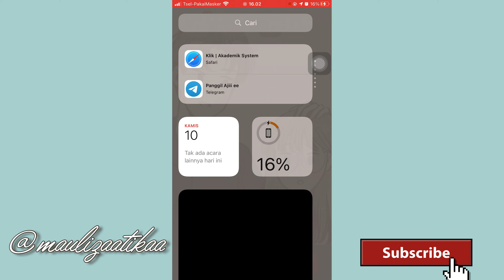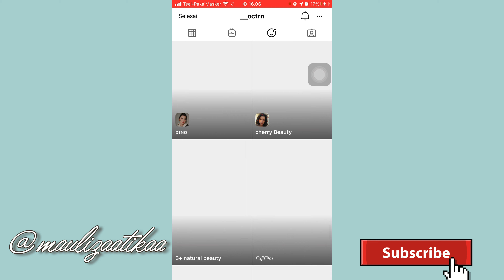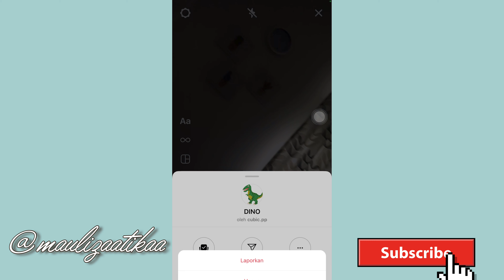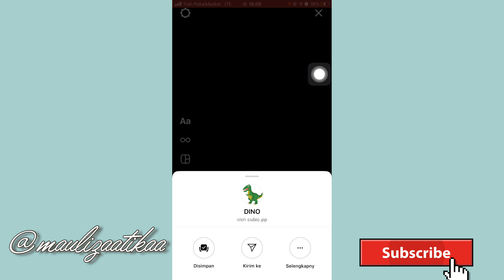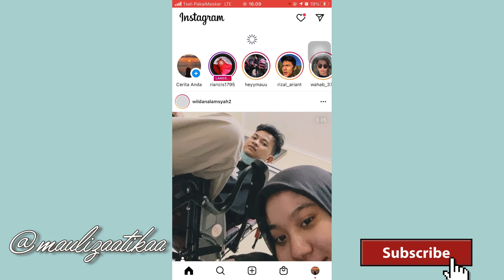7 filter "DINO" di instagram | viral di tik tok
halooo
apa kabar nih?
kalian sehat kan?

itu ada sedikit tutorial, semogaa bermanfaat.
main ke instagram aku yu🥰🙈

edit: vllo n inshot

semoga bermanfaat 🤍